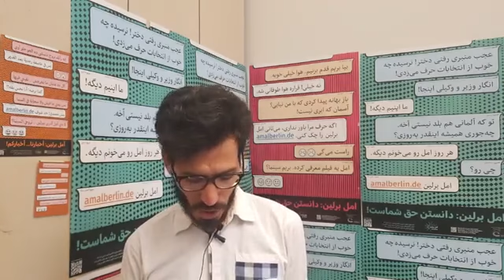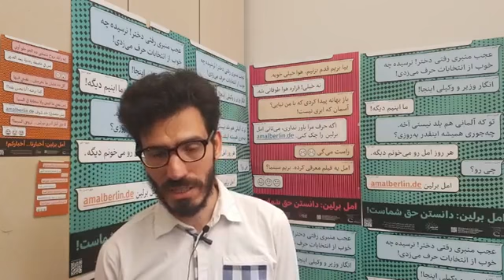مرور اخبار هفته - ۱۴ سپتامبر ۲۰۱۸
مرور مهم‌ترین اخبار در هفته‌ای گذشت از استودیوی امل برلین